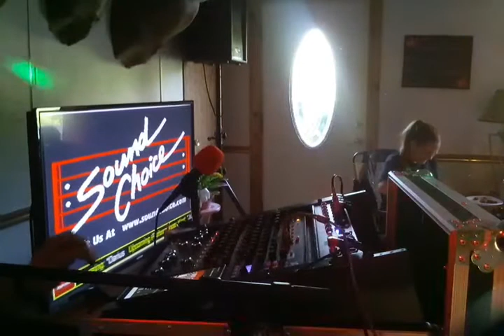Nick's Surprise Birthday Party